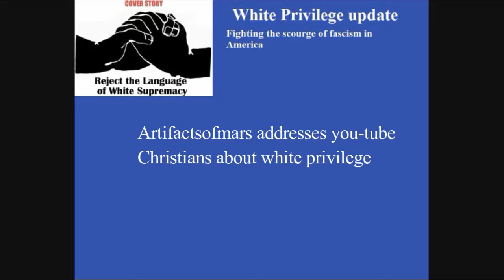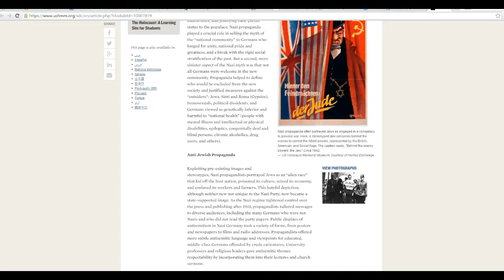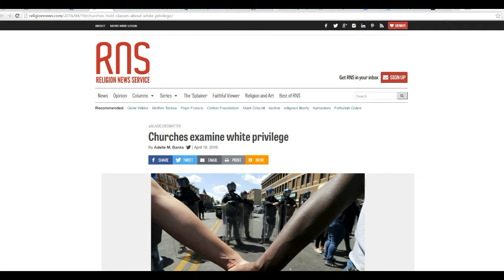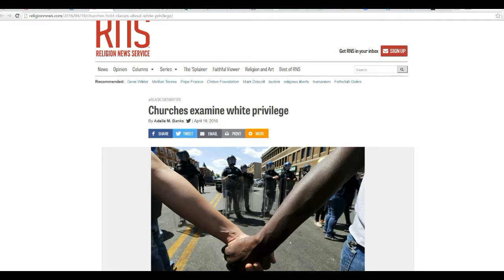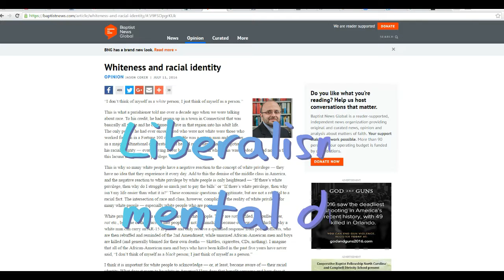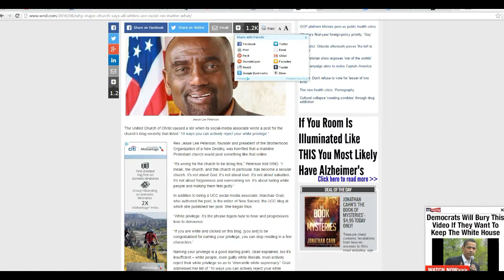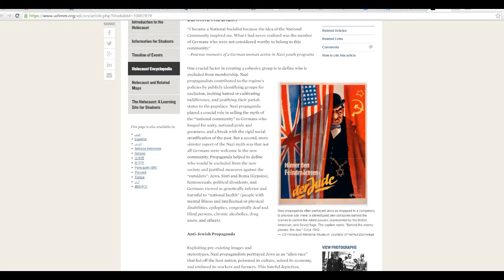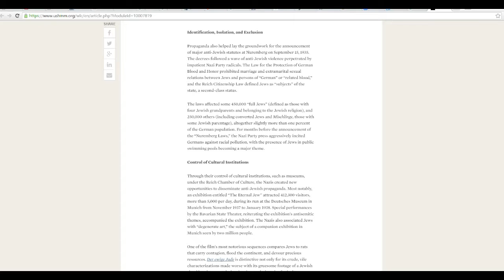Artifactsofmars addresses You tube Christians: Many churches have turned to fascism and evil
Instead of beating each other over the head with your Bibles, I suggest that You-tube Christians target churches and religious leaders who are agreeing with the White Privilege propaganda. If you are a member of one of these churches,  then run. Some churches that have gone apostate on this count and have turned to NAZI-like fascism are the Quakers, Some Baptists, Methodist, and especially the United Church of Christ which has openly embraced this evil fascism.  That is not an all inclusive list. If I was religious instead of agnostic, I might be led to conclude that these churches are worshiping Satan, but given my mainly agnostic status, I will only say they are worshiping evil. The same thing happened with churches in NAZI Germany where the churches turned against the Jews. Those churches turned against the Jews; ours are turning against whites. However, as with NAZI Germany that does not mean this fascism will be limited to one race or ethnicity.
   Learn where your church stands. If they are a part of this movement, run!